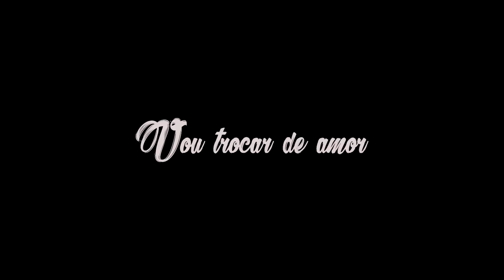VOU TROCAR DE AMOR - LUCIANO E LUCIMAR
Lançamento de nosso clipe de nossa nova música de trabalho.
VOU TROCAR DE AMOR
PRA MIM NÃO DA MAIS
JÁ CHEGOU AO EXTREMO
TUDO QUE VIVEMOS
VAMOS DEIXAR PRA TRÁS
A VIDA E ASSIM
VOCÊ NÃO DEU VALOR
NÃO SABE OQUE É AMOR
POR DEUS ESQUEÇA DE MIM .
Composição: LUCIANO
Produção musical: Xonadão da Sanfona Wellington Prata Prata
Captação,Mix e Master : Regis Ferreira
Estúdio: Sarah Studio & Produções BELO HORIZONTE/MG
Filmaker: Job Produções
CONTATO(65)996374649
Siga nós 👇👇
YOU TUBE